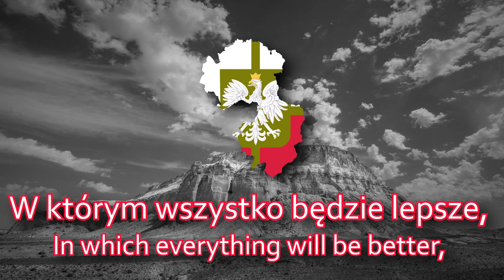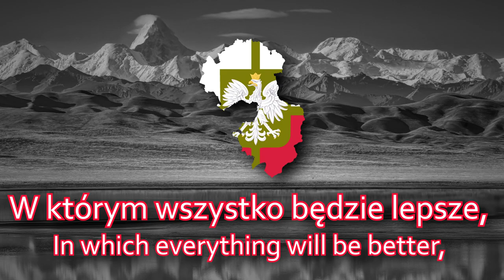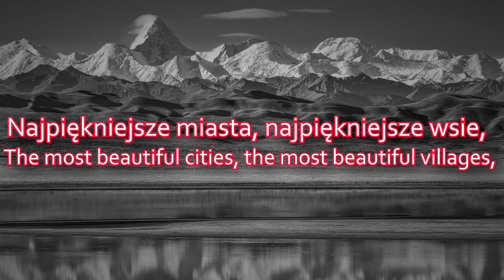TNO - Anthem of Nowa Polska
Looks like the Kazakhs are under new management.
(Fictional content)

Song: Zbudujemy Nową Polskę